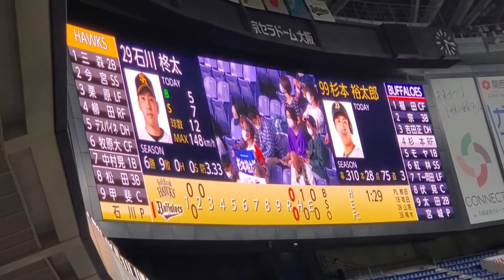20211001 ﾗｵｳ♪ 杉本裕太郎 通常･奇数打席の登場曲【｢202X｣／布袋寅泰】 2回ｳﾗ第1打席 ｵﾘｯｸｽ･ﾊﾞﾌｧﾛｰｽﾞ@京ｾﾗﾄﾞｰﾑ大阪･ﾚﾌﾄ外野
【｢202X｣／布袋寅泰】